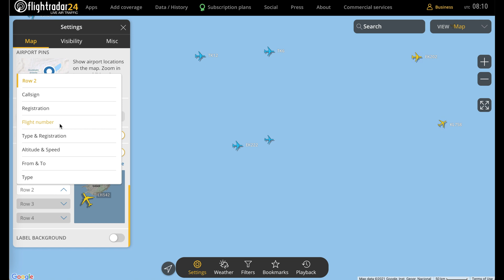Tutorial: Getting the most out of Flightradar24 Settings options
In this video we take an in-depth look at the Settings button and everything you can do with it on Flightradar24.